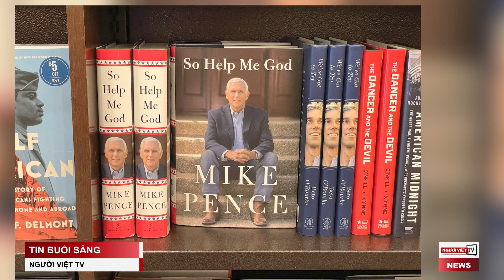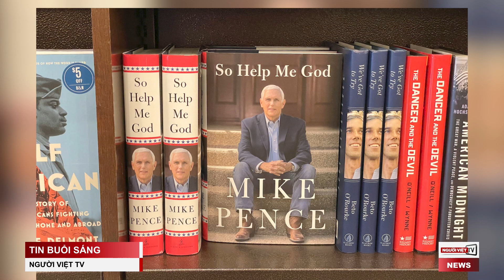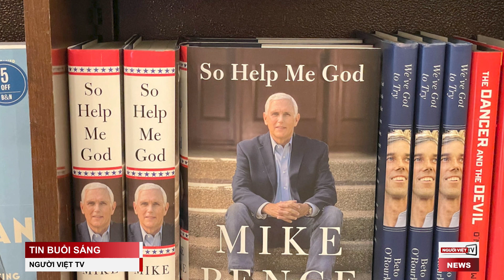Ứng cử viên Cộng Hòa không chấp nhận thất cử thống đốc Arizona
Bà Kari Lake, ứng cử viên Cộng Hòa thất cử thống đốc Arizona, không chấp nhận thua cuộc, tuyên bố bà đang vừa tập hợp luật sư và thu thập bằng chứng